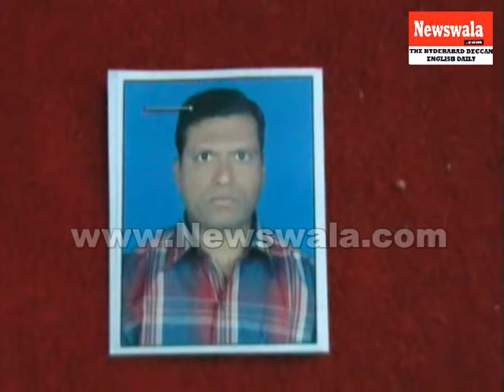Raghuveer, Attender at private college died due to fall of electricity pole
Raghuveer, Attender at private college died due to fall of electricity pole -- dharna at Madannapet police station. Rayees Azam